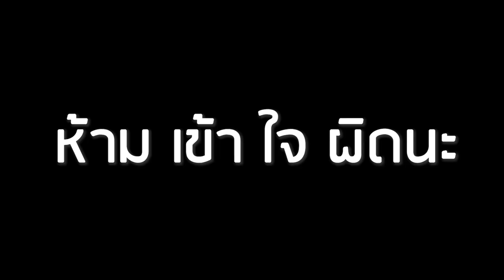[Vtuber]Hi-light ความจริงจากปากโรเซเรียและโคนะ!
ตัดแล้วตามที่บอก คลิ๊ปสั้นหน่อยนะ เอามาช๊อตเดียวเอง

Song : อย่ากดดันหนู
Artist : Draki Kona
Produced : JEARASAK KHVANVAN
Mastered : JEARASAK KHVANVAN